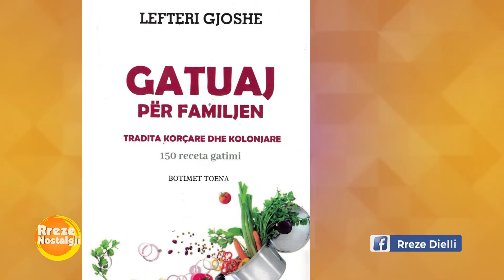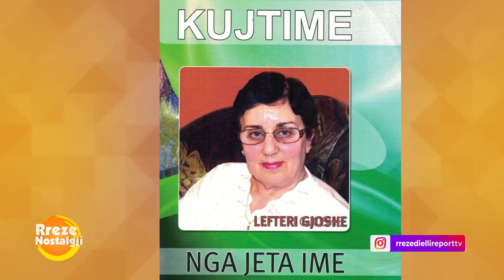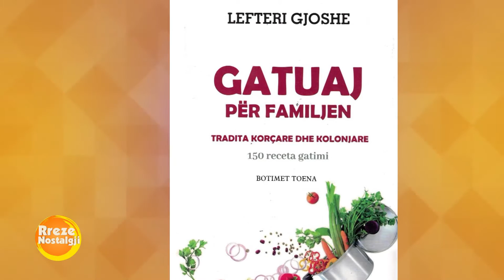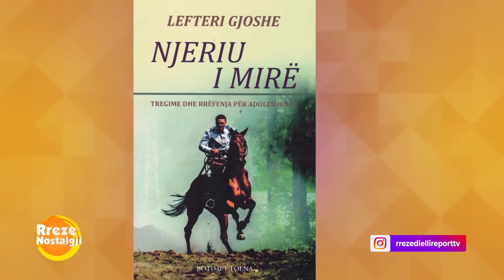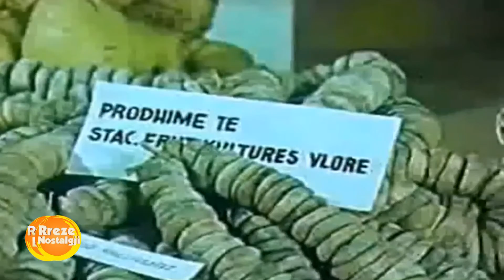Gatimet e fëmijërisë, gatime nostalgji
Për shumë persona, gatimet para viteve 90’ edhe pse me pak përbërës mbeten më të pëlqyeret. Lefteri Gjosha autore e librave me receta të ndryshme tradicionale  në një intervistë nostalgji në emisionin “ Rreze Dielli” risjell në kujtime receta të vjetra shqiptare mjaft të shijshme.
Znj.Lefteri nëpërmjet eksperiencës së saj në kulinari dhe si amvisë tregoi  me nostalgji për ushqimin si pjesë e rëndësishme e traditës shqiptare por edhe si një element që mbledh familjes pranë tryezës.